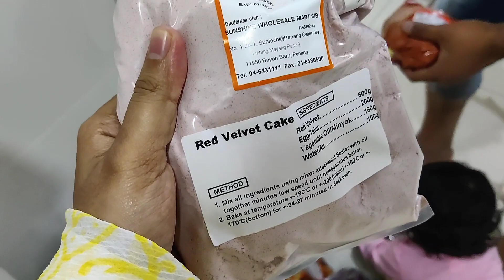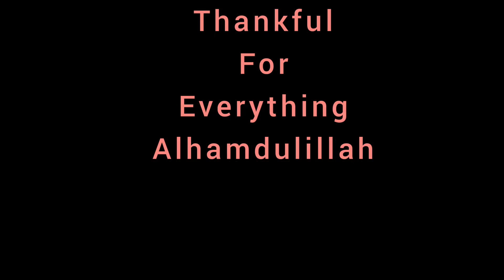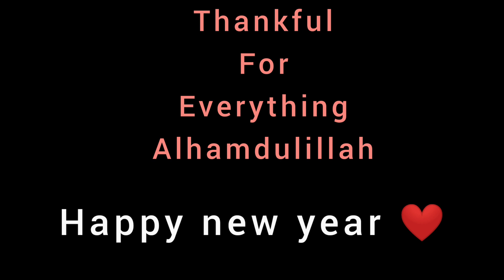আমাদের 31st night সাথে ২০২০ এর স্মৃতিচারণ 💕😊.. Happy New Year2021🌃